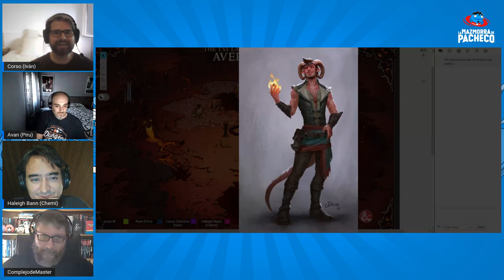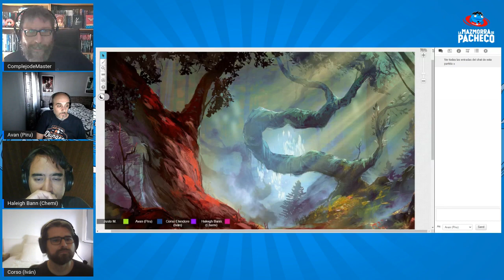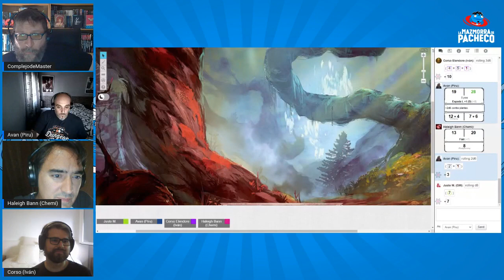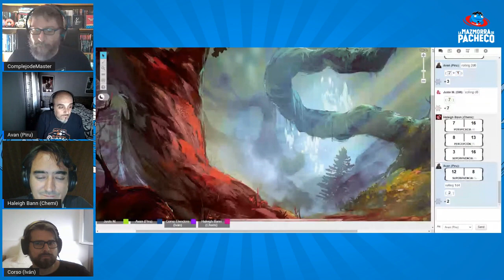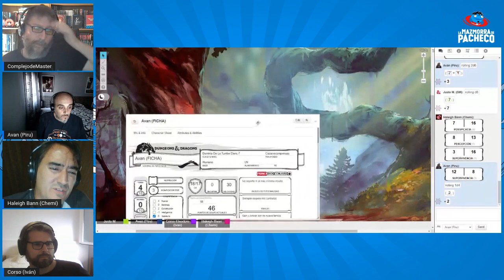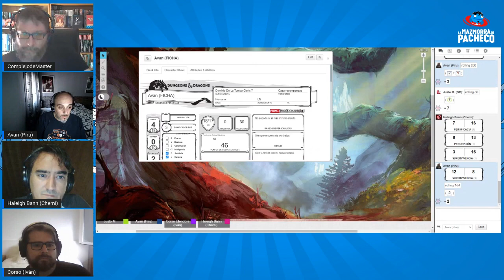¡Avanzando por el averno (parte 3)! 👉 El jardín del mal capítulo 2 - Partida Dungeons and Dragons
Continúa la aventura "El jardín del mal" donde Corso, Haleigh y Avan, siguen a Dara para intentar rescatar alguna que otra alma pura...

¡No te pierdas esta trepidante aventura de Dungeons & Dragons donde volvemos AVERNOs con otros personajes!